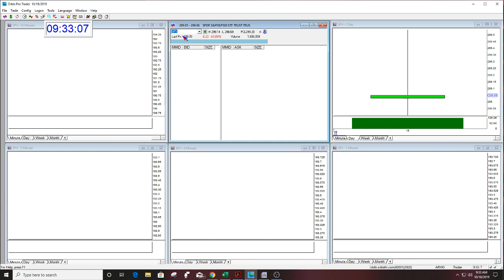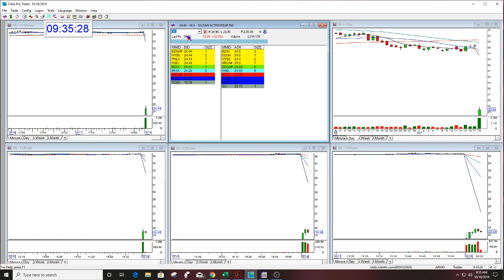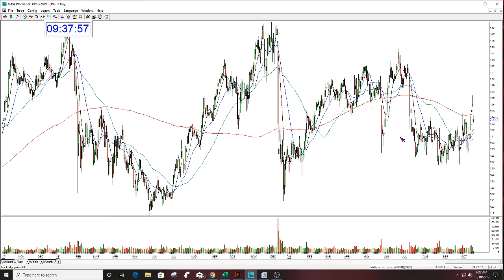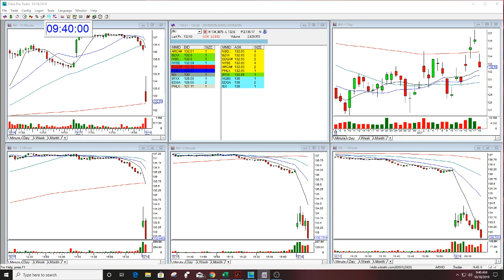The Stock Swoosh Show Live Trading Room 10-18-2019